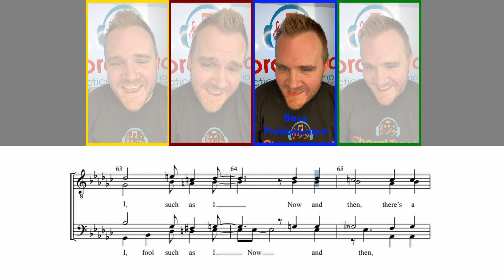(Now and Then) There's A Fool Such As I - Bass Predominant- sung by Matthew Curtis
Duet with me on Tiktok!
Remix with me on IG!

I bought a 30,000 sq ft., 1886 church and opened a performing arts center!